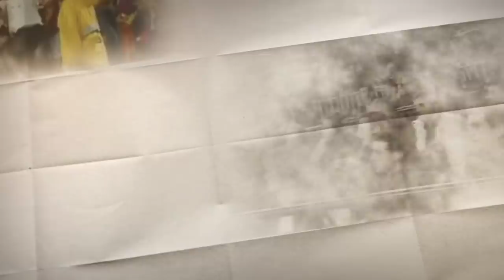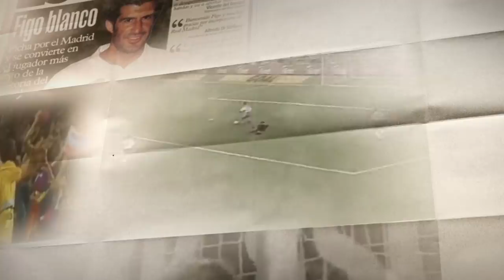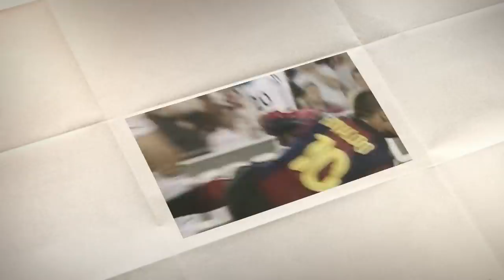قصة صورة | ريفالدو يحتفل مع برشلونة بالمركز الرابع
ما هي قصة احتفال ريفالدو الشهير بالمركز الرابع مع برشلونة ؟

لماذا احتفل ريفالدو بجنون مع برشلونة بمركز غير طموح ؟

حساباتي في شبكات التواصل:
تيلغرام :